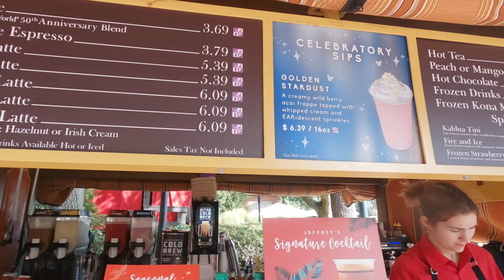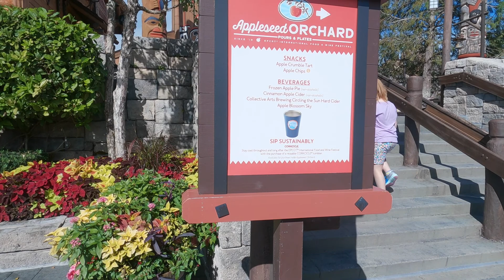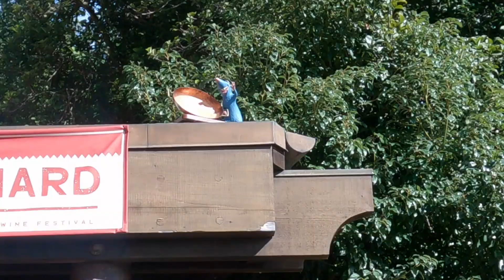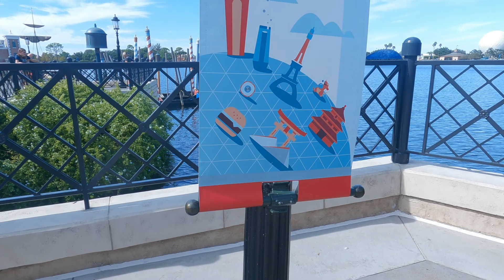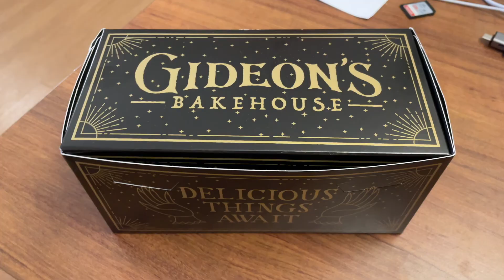EPCOT NEW RATATOUILLE RIDE! LIGHTNING LANE! FOOD & WINE FESTIVAL! | Walt Disney World | October 2021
I love to get letters from you all!

— Style: “daydream”.